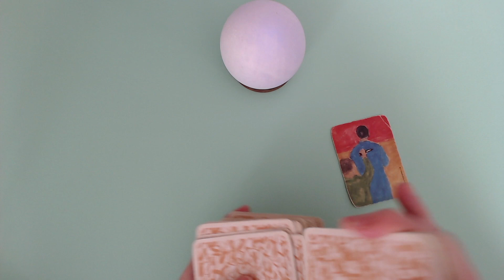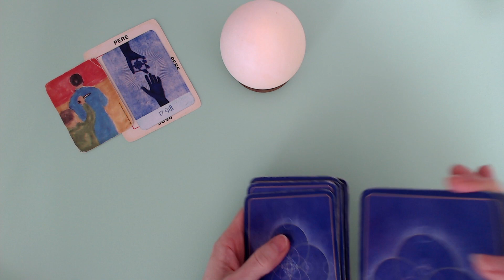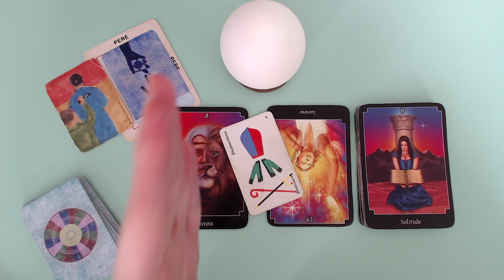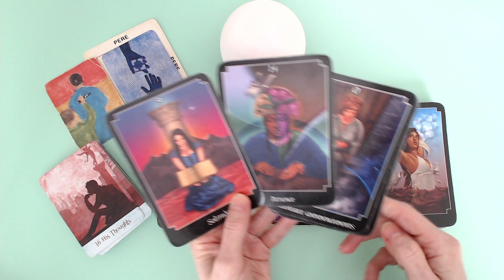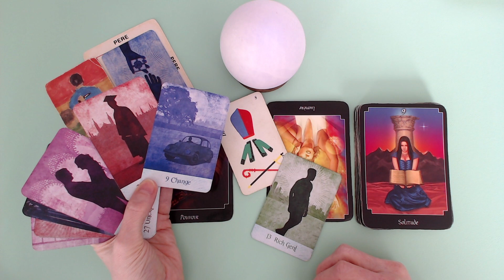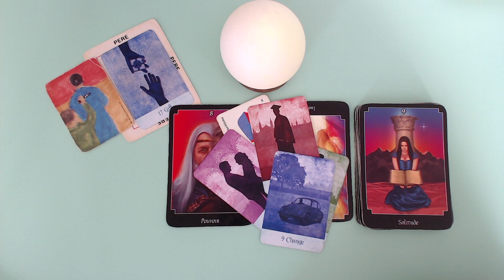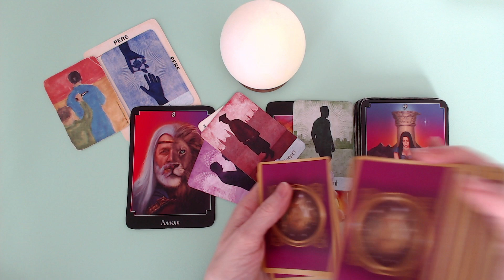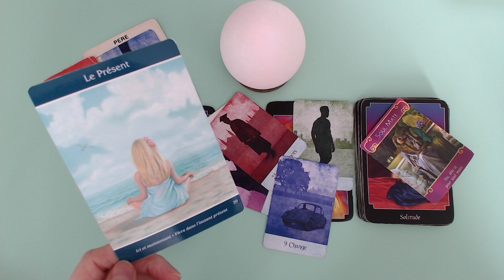Mais qui a trahi qui en premier? 🧐